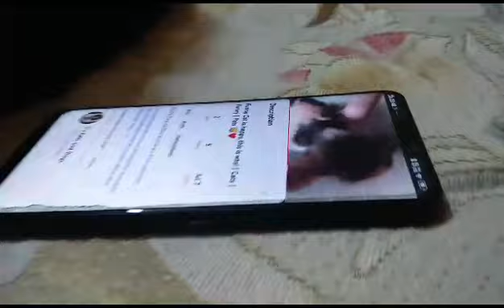Funny cats are fighting! | Funniest | Pets 🐱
Funny cats fight because of this!cat

Funny Cats and dogs get together, do THIS, don't miss the end | Funny Animals | Funny cats

cats | cute animals | cute cats | cute dog | cute dogs | dog videos | funny animal videos